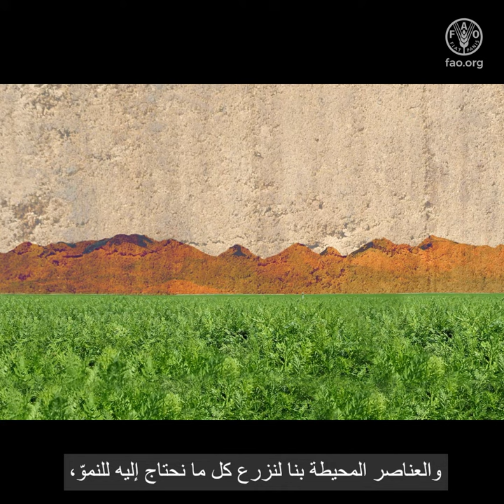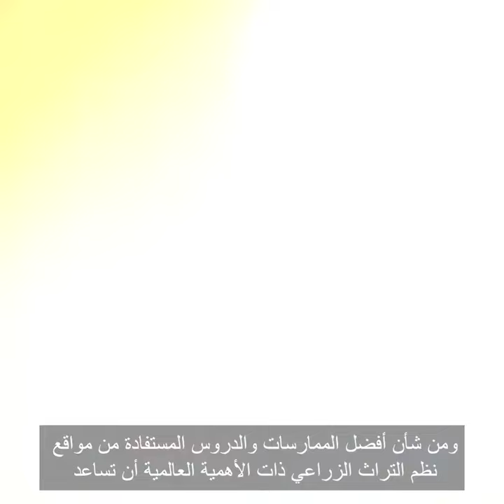فيديو توضيحي عن برنامج منظمة الأغذية والزراعة لنظم التراث الزراعي ذات الأهمية العالمية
قبل آلاف السنين، بدأ أسلافنا بزراعة المحاصيل وتربية الحيوانات، ما أدى إلى تغيير في علاقتنا بالطبيعة.
فبدلًا من الصيد باستمرار للحصول على الطعام، تعلّمنا العمل مع الأرض والمياه والعناصر المحيطة بنا لنزرع كل ما نحتاج إليه للنموّ، بالحفاظ على علاقة منسجمة مع بيئتنا والموارد الطبيعية التي تكتنفها.
وقد أحدثنا مؤخرًا تغييرات جذرية في أساليب حياتنا.
اعترافًا منها بدور الزراعة التقليدي الذي لا يقدر بثمن في المساهمة في النظم الزراعية والغذائية القادرة على الصمود والمستدامة،
أطلقت منظمة الأغذية والزراعة للأمم المتحدة برنامج نظم التراث الزراعي ذات الأهمية العالمية.